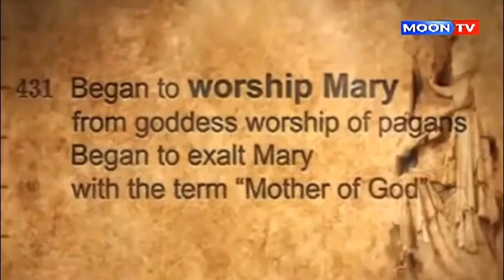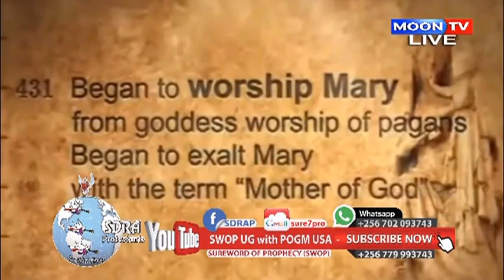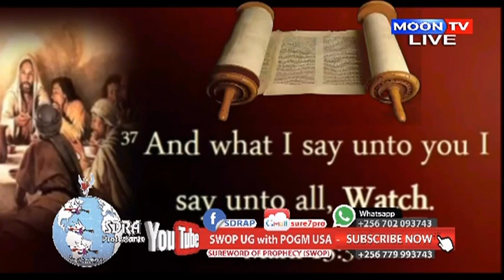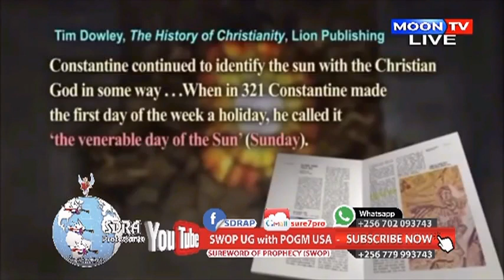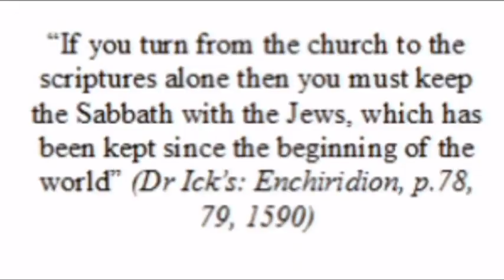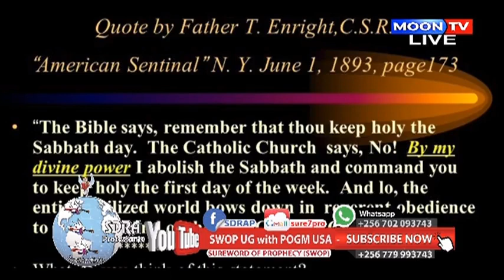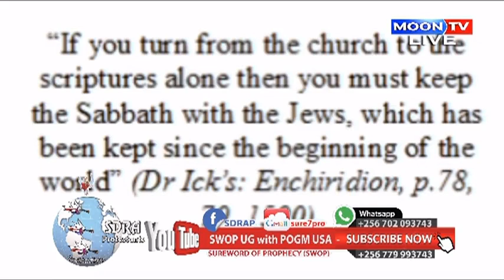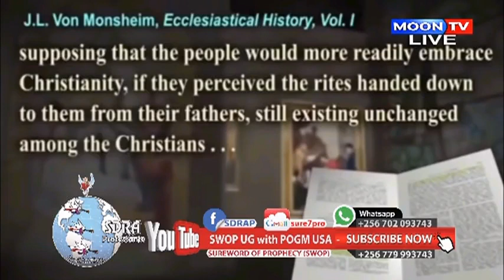Paganism4 Candle, Sunday, Mary and Jesus, Cross, Christmas